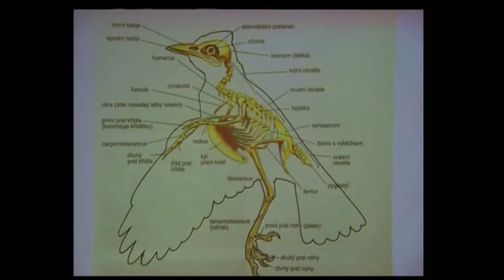15+ | Pat a Mat Žlto ázijské pikenko PARODIA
►Další reupload našej legendárnej parodie na Pat a Mat◄
◘▬▬ PROGRAMY ▬▬◘► Adobe Premiere Pro cc 2021
► Adobe Photoshop
◘▬▬ KAMERA & STRIH ▬▬◘

► KUMA s.r.o

TAGS: (ignore this)kuma kumasro sro dabing pat a mat pikenko zltoazijske parodia